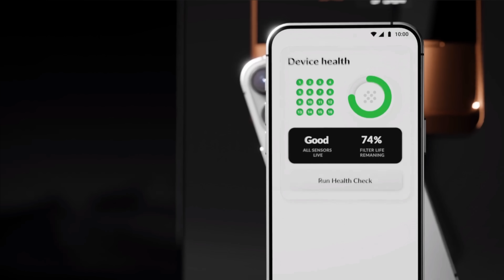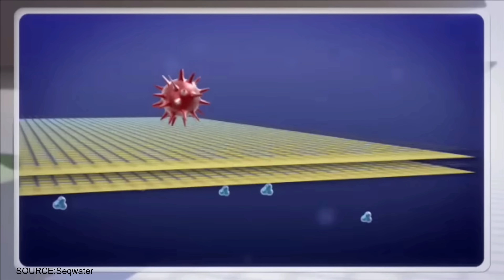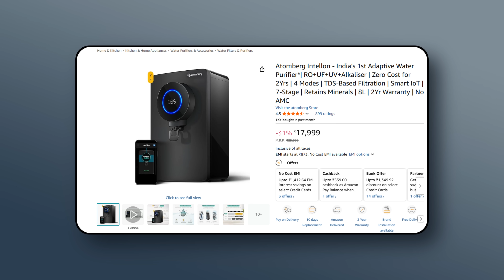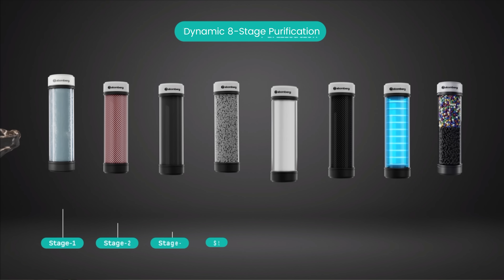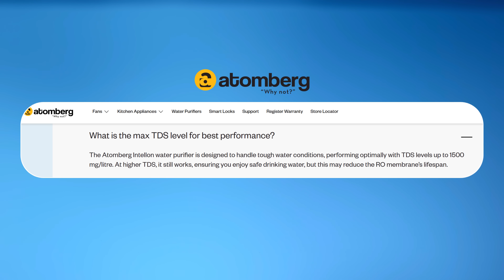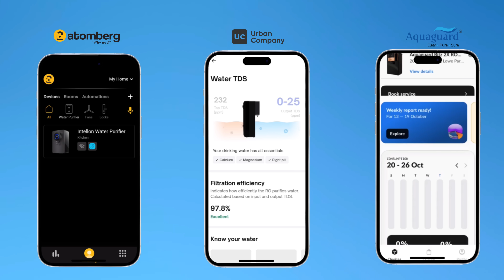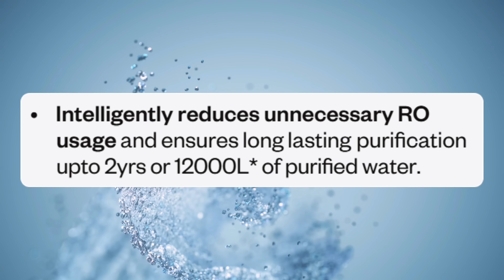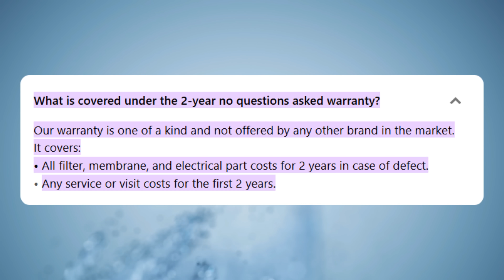Most People Buy the Wrong Water Purifier(RO) - Here’s Why!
Native by Urban Company M2 Pro

Aquaguard Ritz Pro

Atomberg Intellon

00:00 Intro
01:30 What is RO?
01:54 Types of Filters
03:27 What is TDS?
04:39 Pricing
04:55 Build & Design
05:32 Filtration Technologies Used
05:52 Features
07:18 App Support
07:40 Warranty & Long Term Maintenance Cost
09:17 Outro